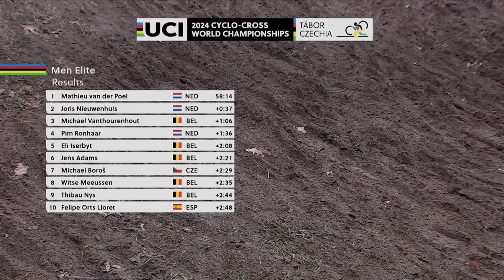Race Highlights - Men's Elite Title Cyclocross World Championships 🏆 | Eurosport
Mathieu van der Poel (Netherlands) was in a class of his own on Sunday to win a sixth elite men's title at the UCI Cyclo-Cross World Championships in Tábor.